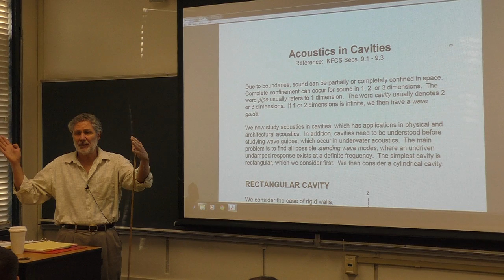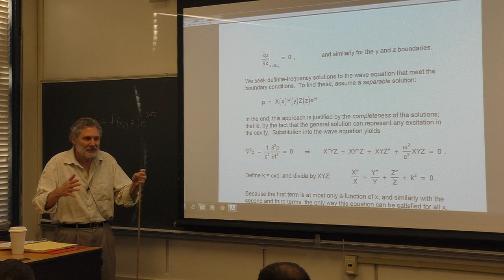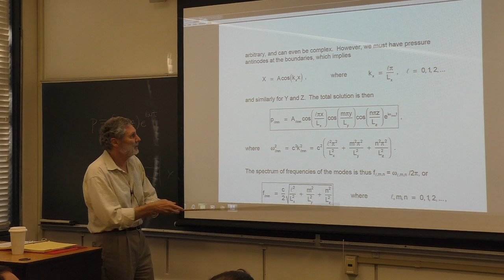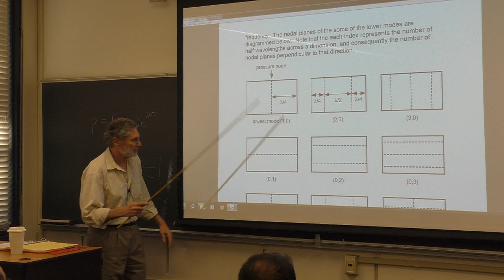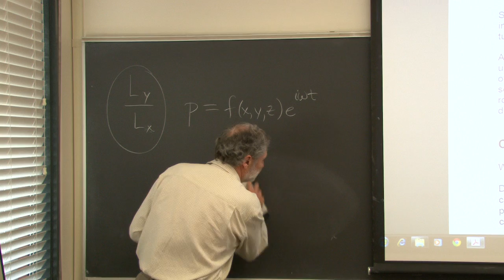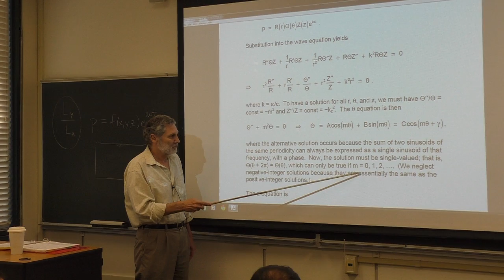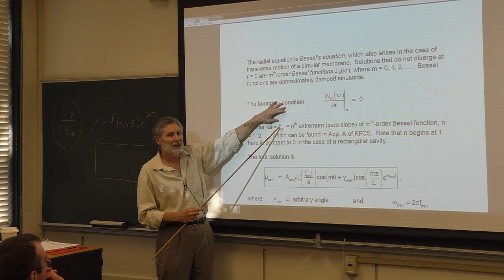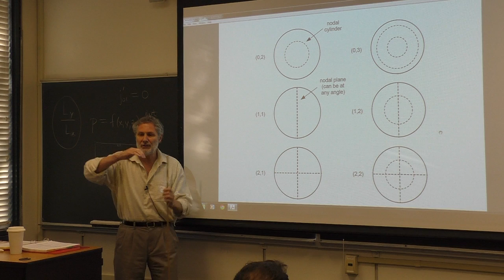NPS Physics - Ph 3451: Acoustics - Lecture 24 - Acoustic Cavities